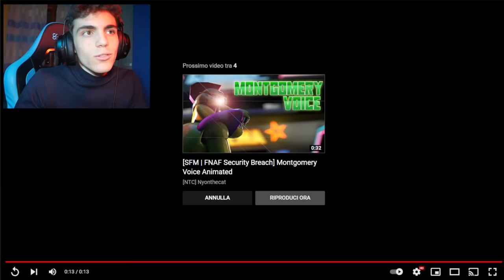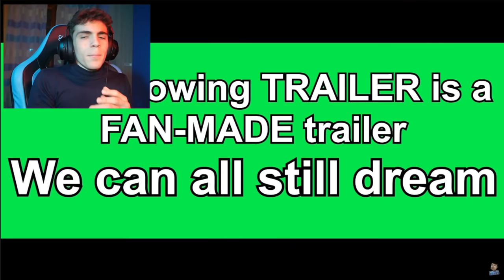NON ASCOLTARE LA NUOVA CANZONE di SONIC.EXE O...!😱 *pauroso*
NON ASCOLTARE LA NUOVA CANZONE di SONIC.EXE!😱 *PAUROSISSIMA*

In questo video il coraggioso Max Random reagisce alle animazioni migliori su Sonic.Exe e alla sua Canzone super paurosa! Come sarà andata a finire?? Guarda il video per scoprirlo!